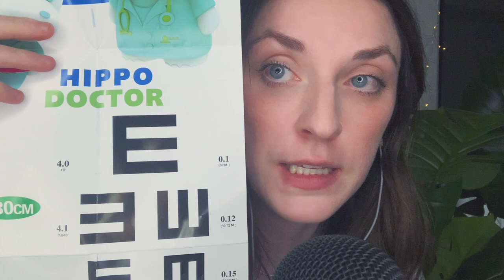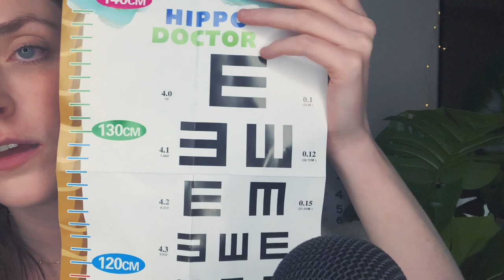ASMR | Medical Check Up [using toy instruments] // DOCTOR ROLEPLAY SOFT SPOKEN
Hello Lovelies! I hope you enjoy ASMR | Medical Check Up [using toy instruments] // DOCTOR ROLEPLAY SOFT SPOKEN

It's time for your yearly ASMR medical check up! The doctor will be performing a full body head to toe assessment, except there's a twist. I will need a few tools in order to perform the doctor soft spoken exam. Instead of using proper medical instruments however, I will be using toy medical equipment.

Let's begin by answering some basic questions. I will then begin your doctor medical check up by taking your vitals. This will also include an ear, nose, and throat assessment. I will then move on by testing your pupillary function. Don't forget the eye exam, in which I will be assessing any vision changes using the eye chart. Now it's time to examine your heart and lungs. Relax as I listen to your heartbeat and respirations. Everything seems normal except you are a bit dehydrated and are lacking some oxygen. Lastly, I will treat your wound and administer some medication for your seasonal allergies.

I hope you enjoyed this medical roleplay!

Just a side note, I FINALLY bought a Blue Yeti microphone.
00:00 Introduction (asking general questions)
01:45 Taking your blood pressure (using cuff & stethoscope)
03:50 Taking your temperature (using thermometer)
05:00 Ear Exam (using otoscope)
06:30 Nose Exam (using otoscope)
08:45 Mouth Exam (using tongue depressor & flashlight)
10:00 Testing your reflexes (using hammer)
11:00 Testing pupillary function (using flashlight)
12:20 Testing pupillary function (using fingers)
13:10 Eye Exam (using vision chart)
16:15 Listening to your heart (using stethoscope)
18:37 Treating your dehydration (starting IV)
20:00 Listening to your lungs (using stethoscope)
21:36 Treating you with oxygen (using oxygen mask)
23:40: Plastic tingles (showing equipment)
26:35: Treating your wound
29:00 Administering shots
31:15 Administering medication
33:48 Goodbye
I hope this brings you some much needed peace and relaxation.

Leave any APPROPRIATE suggestions/tips below. It would be much appreciated!

Stay Lovely!
XOXO